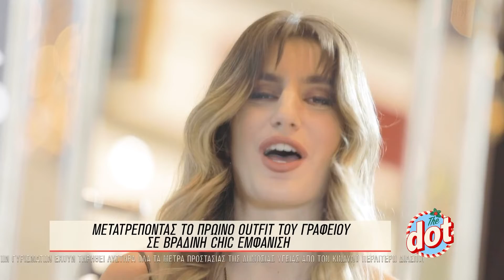DoT Μετατρέποντας το πρωινό outfit του γραφείου σε βραδινή chic εμφάνιση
Μετατρέποντας το πρωινό outfit του γραφείου σε βραδινή chic εμφάνιση με ρούχα, αξεσουάρ και προϊόντα από τα καταστήματα του Mediterranean Cosmos και μαζί με την εκπομπή @dot_weekend .